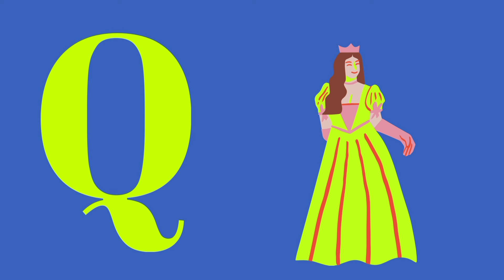English alphabets | Learning english alphabets name | kids rhymes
Alphabet animals song | learn the ABC alphabet